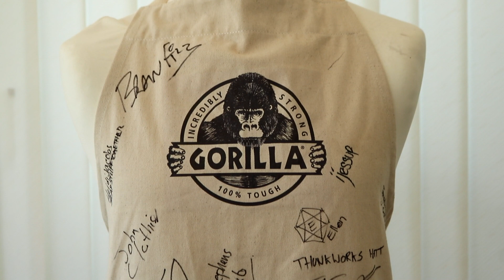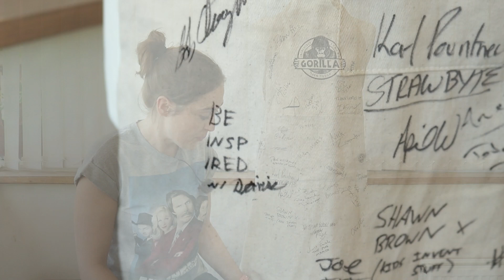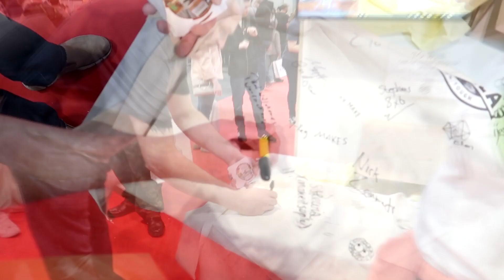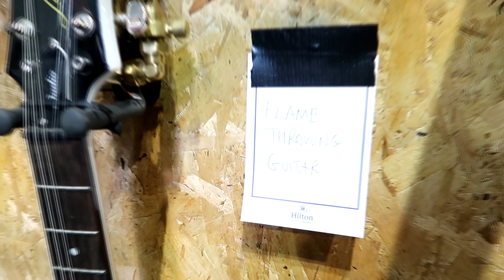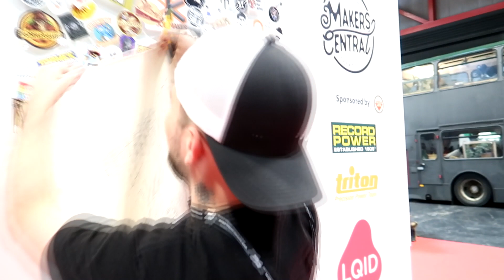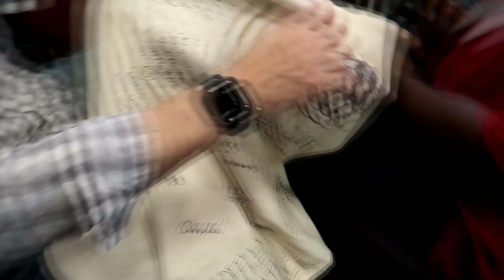Makers Central 2019 Vlog & GIVEAWAY | The Carpenter's Daughter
Yesterday I went to Makers Central 2019 and had such a blast meeting up with fellow makers and anyone who is supportive of my renovation journey.

So, here's a vlog of my day!  And as a thank you, I've decided to put together a giveaway to win this cool apron signed by lots of other fellow makers.

A full list of who has signed it will be up shortly up tonight!

FOOD:
My Food Channel: